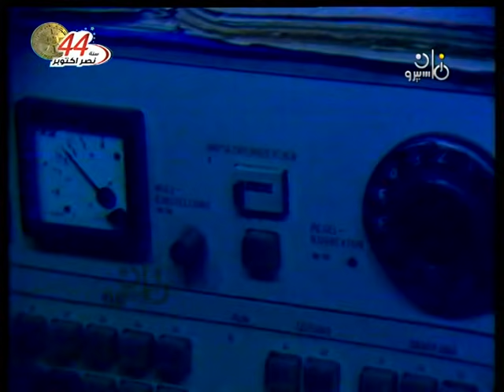لقاء نادر للمشير أبو غزالة مع حلمي البلك كاملاً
حوار حصري ونادر لسيادة المشير "محمد عبد الحليم أبو غزالة" نائب رئيس الوزراء ووزير الدفاع والإنتاج الحربي - في ذلك الوقت -  مع الإعلامي القدير "حلمي البلك" في ذكرى إنتصارات أكتوبر.